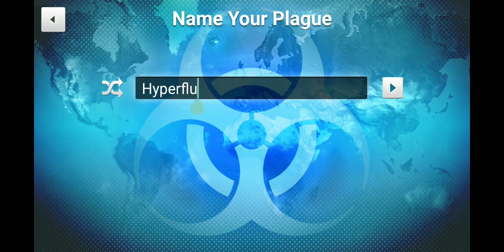Plague Inc The Cure All Cheats Activated